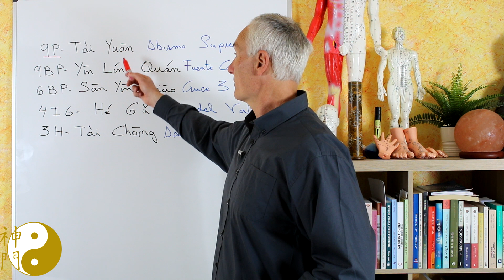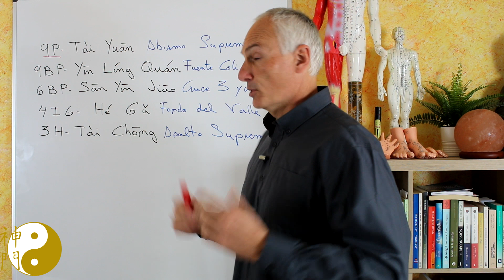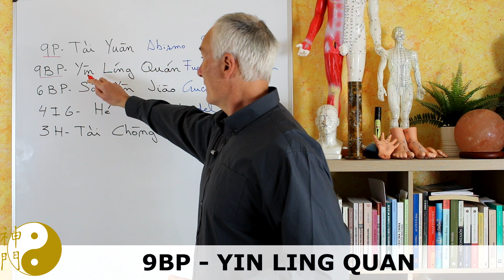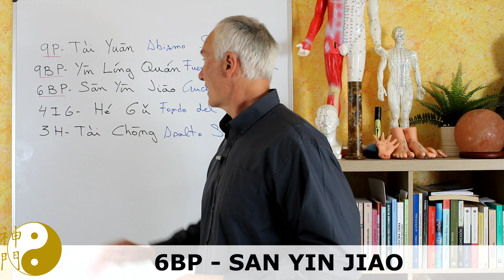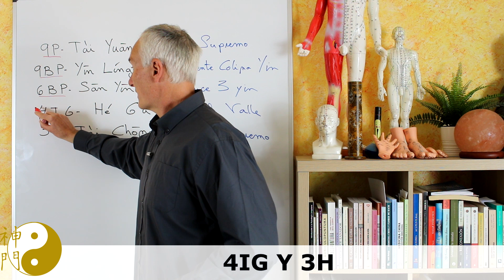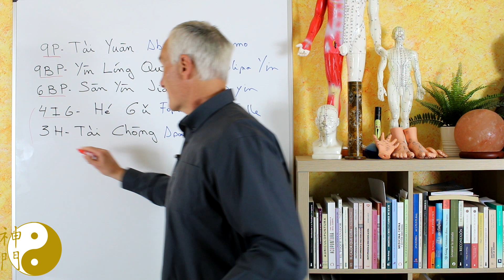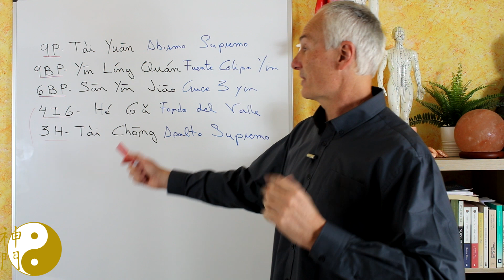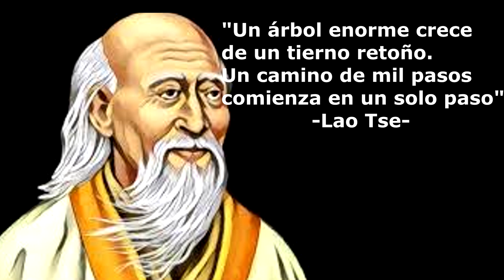Cómo aliviar PIERNAS CANSADAS, VARICES, HINCHAZÓN Y MALA CIRCULACIÓN con acupresión y masaje chino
Seguimos en confinamiento y realizando teletrabajo... Pasamos mucho tiempo sentados frente al ordenador, la televisión o con los video juegos y en muchos casos no podemos salir a hacer ejercicios...

Con esta falta de movimiento y la reducción de la actividad normal, nos hemos vuelto aún más sedentarios.

El resultado: piernas cansadas, pesadez, hinchazón y aparición de varices... Todo esto por la mala circulación...

En este vídeo te enseño puntos de acupresión y ejercicios para mejorar esa circulación de retorno, aliviar tus piernas cansadas, reducir la hinchazón, disminuir la pesadez y tratar las varices...

Seguro que si tratas de moverte un poco aunque sea en casa, haces estos ejercicios y masajes chino en estos puntos de acupresión mejorarás mucho...

¡Recuerda ser constante y ánimo que una buena actitud es muy importante!